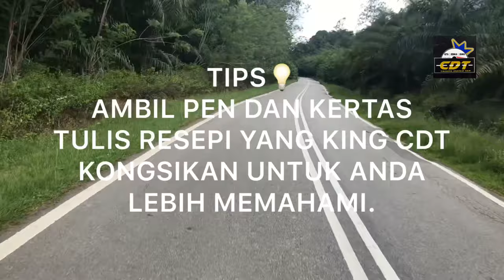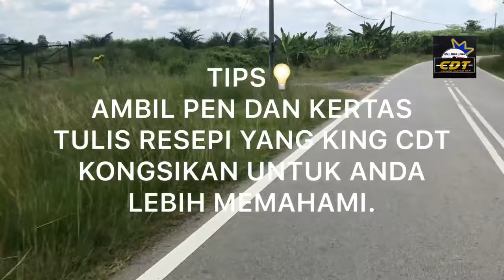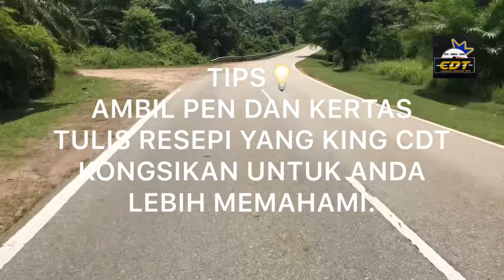CARA CABUT BEARING | RESEPI LAJUKAN KRISS 110